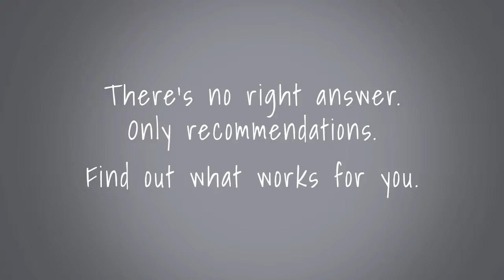Are You Fluent in HR Paperwork Adulting 101 Century 21